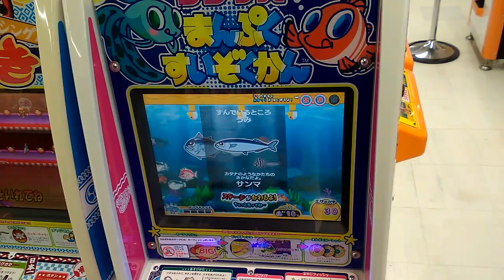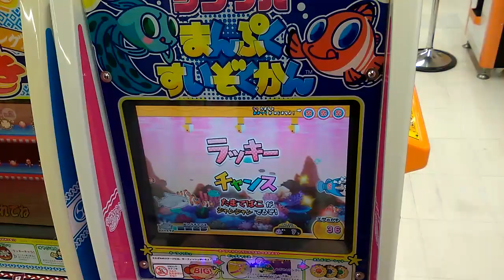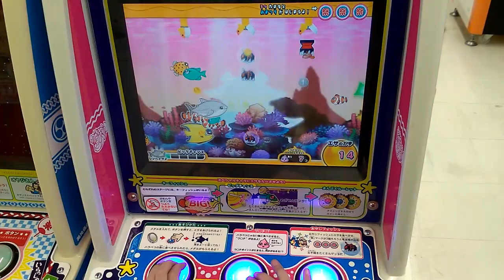○祭りで玉手箱○シングルまんぷく水族館【ゲーセン】幼児メダルゲーム2016.12.30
関連動画
★旅先★釣りスピリッツ【ゲーセン】将軍ウミサソリ初めて見た、、、退治してみる、、、
○深海秘密基地○釣りスピリッツ【ゲーセン】新バージョン　レジェンドモンスター　キングメカマンタ釣り上げ成功！！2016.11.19

釣りスピリッツ 深海秘密基地
釣りスピリッツ キングメカマンタ